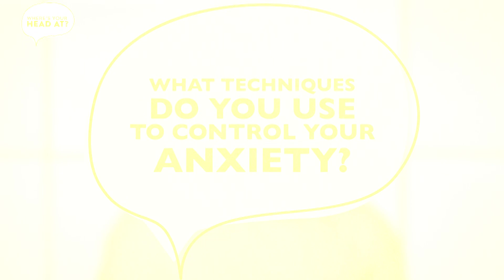Kem Cetinay reveals his struggle with anxiety - Where's Your Head At?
Sign our Where's Your Head At petition to help us change the law to have a trained mental health first aider in every workplace or college.